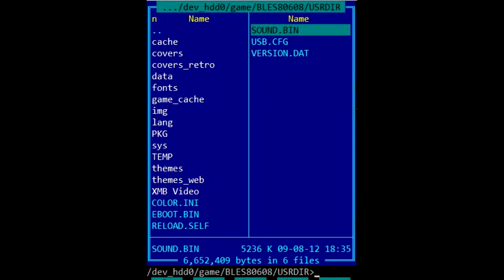Отключить музыку MultiMAN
Как отключить фоновую музыку в MultiMAN. Читать дальше